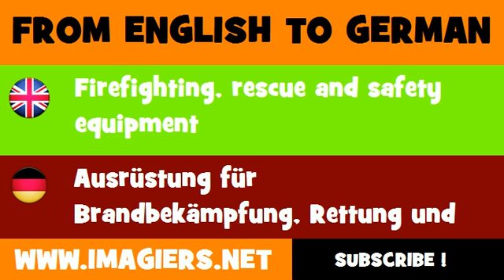FROM ENGLISH TO GERMAN = Firefighting, rescue and safety equipment